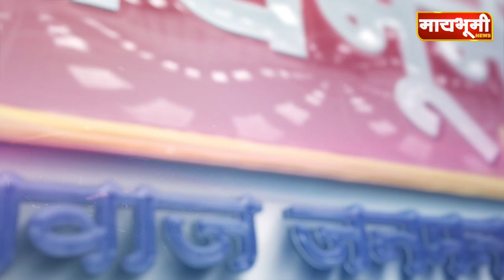पारनेर । सिंधुताई सपकाळ यांना 'पद्मश्री' पुरस्कार